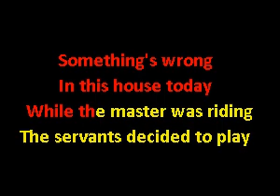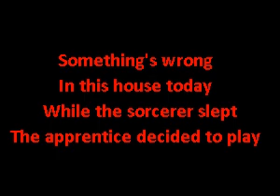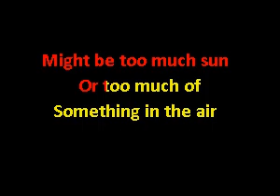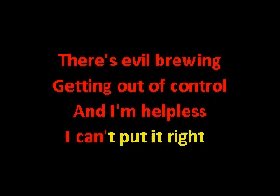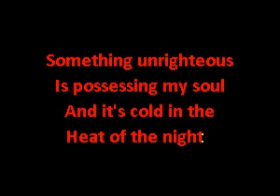Alan Parsons Project - May Be A Price To Pay - Karaoke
I couldn't find an instrumental for this song so I made my own. I used sampled instruments and mixed them in Reaper digital audio workstation. It is being used for demonstration and educational purposes only.